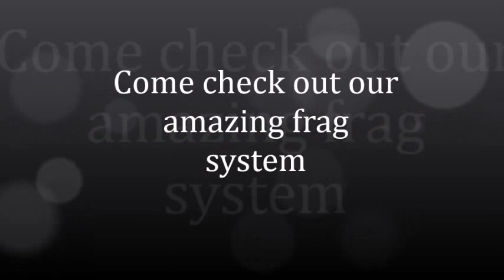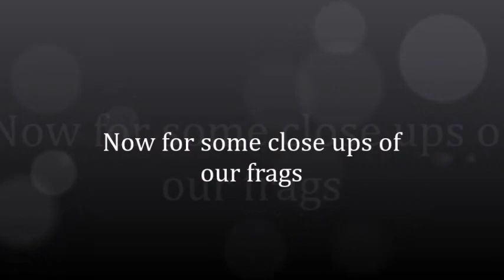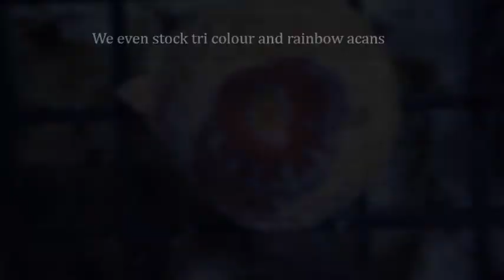Come and visit the coral frag tray tank at Maidenhead Aquatics Hickstead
As a shop we create our own frags and culture them for the benefit of our customers. We want to share these beautiful frags to everyone so pop down and enjoy our hospitality and corals.